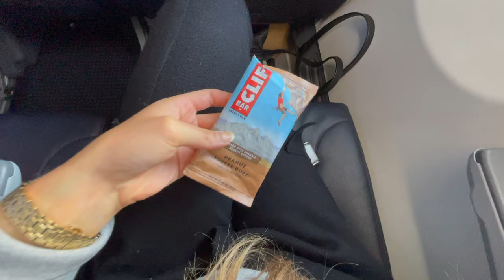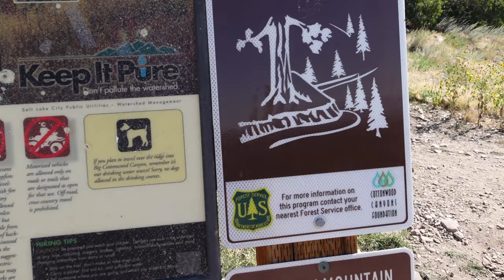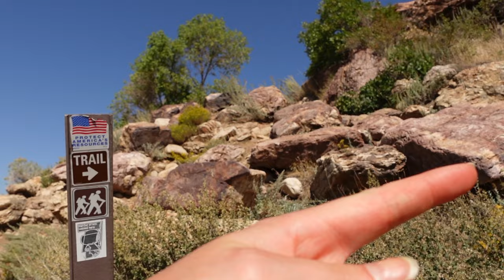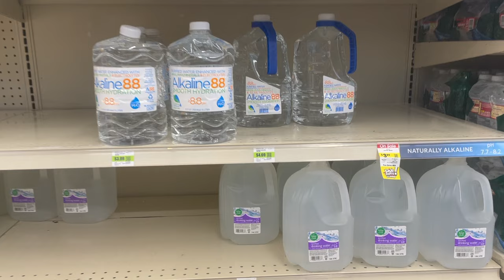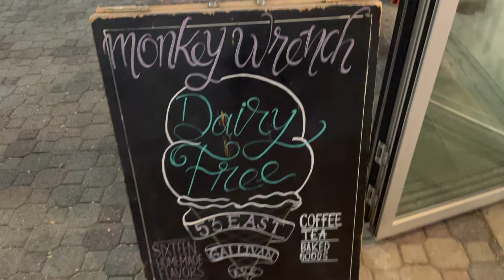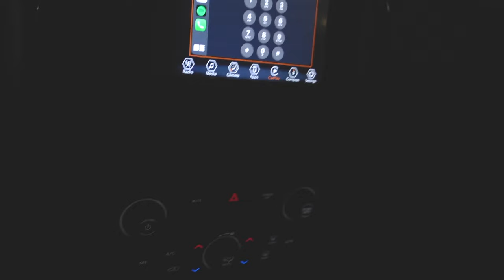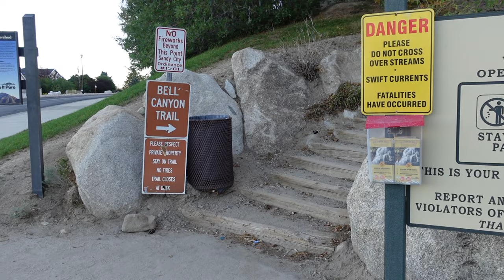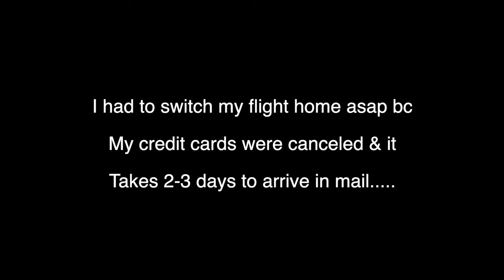Salt Lake City Utah - Hotel Scam & Car Robbery | Solo Travel Guide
📚My book

Salt Lake City Utah - Hotel Scam & Car Robbery | Solo Travel Guide 2021
Salt Lake City Utah undeniably has some breathtaking views and rewarding hikes.

However, after getting my car broken into 🚓, I instantly became salty towards Salt Lake City.

Solo traveling can be incredibly fulfilling 🏔 but as you will see in the video, I was being tested multiple times by the great salt lake: car robbery, hotel scam, and limited hours for my favorite cafes...

My honest opinion about SLC:

 👎Cons
* not a ton of activities to pursue in the downtown area
* you are not near civilization beyond the core SLC area
* there are plenty of homeless people in downtown SLC that will spit
* if you are a foodie, there are not a lot of fun options to satisfy your creative tastebud edge
* be careful where you park on long hikes because your car can and will get broken into
* not many luxury cars in SLC (aka no elon or elon chargers..)
* weak sunrises

👍Pros
* beautiful mountain hikes
* robust sunsets
* clean airport
* plenty of hikes to choose from
* easy to meditate anywhere because salt lake city is very peaceful
* spectacular views along the hike and at the top

Nonetheless,

I am a firm advocate of exploring new places 🛫 and trying new things. After all, you will never know if you like/dislike something if you don't give it a go. Similarly, you miss 100% of shots you don't shoot.

So I shot the shot into SLC and missed...but there was a foul and now the ball is in my court. 🏀

love you. take chances. do something that scares you. why not today? what is stopping you?

Food places mentioned:

Monkeywrench - Salt Lake City
Nostalgia - Salt Lake City
Publik Coffee Roasters - Salt Lake City
Chickpea - Salt Lake City Airport

Music creds